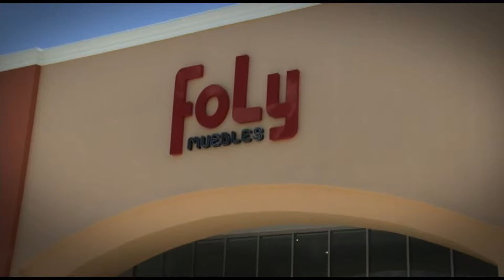Inauguran mueblería 'Foly'